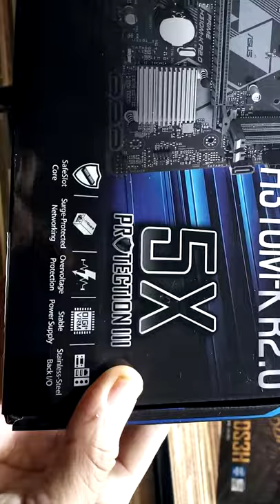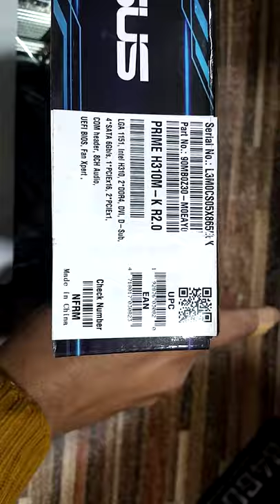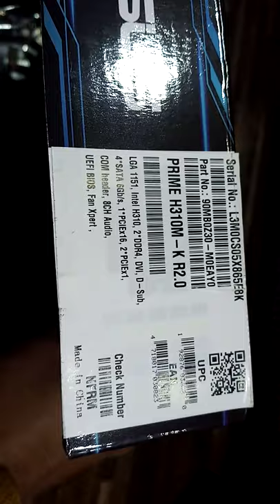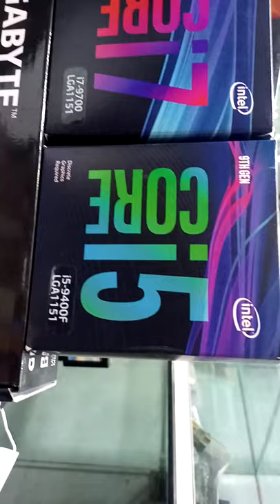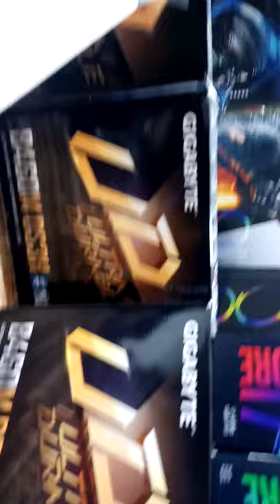Unboxing Asus H310 MK R2.0 motherboard | Tech Saqi Mirza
I Unbox ASUS H310 MK R2.0 motherboard .
In which we tell briefly the motherboard components nd features .
Its supporting processor Ci3 9100 , 9100F .
Ci5 9400 , Ci5 9400F , Ci7 9700 , Ci7 9700F ...

ASUS Prime 300 Series motherboards provide the solid foundation needed for your first build, plus flexibility to grow with your ambitions. We've melded all the good stuff that's packed into the latest 8th Generation Intel® Core™ processors with essential ASUS design and engineering